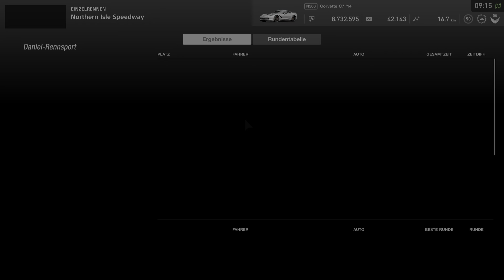GT Sport - Chevrolet Corvette C7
N500 Einzelrennen auf Profi